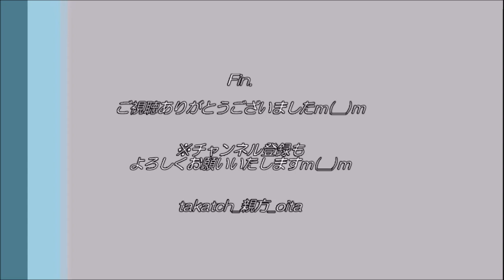【祭り 大分👹】御嶽神楽「大神」｜御嶽流神楽in豊後大野市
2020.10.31、＠大分県豊後大野市清川町神楽の里（能場公園）

ブルームーンのもと、御嶽流夜神楽が賑やかに開催♪
国指定重要無形文化財の御嶽神楽さんの奉納です☆

☆「大神（たいじん）」
神楽の納めを締める一人舞。天児屋根命が登場！

◇「御嶽神楽（おんだけかぐら）」
大分県豊後大野市清川町に江戸時代から560年ほど続く神楽。
大野系岩戸神楽3流派のうち、「御嶽流」の始祖。
日本神話に基づく３３演目あり。勇壮でのびやかで大きな舞が特徴。
2007年に、大分県の神楽として初めて国指定無形重要文化財へ。

◎📚御嶽神楽紹介本『悠久に舞継ぐ 御嶽神楽』ご購入はこちら

【動画投稿者：大分のtakatch大分 SNS集(フォローぜひ♪)】